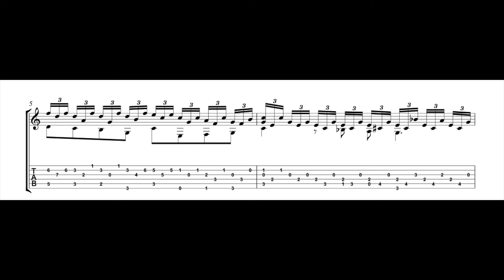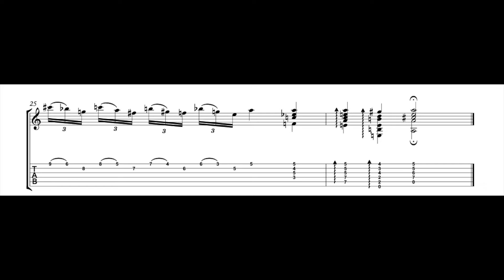Prelude 6 Book 1 Bwv 851 Bach - Christopher Parkening (Transcription)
4 page Transcription + Tab in pdf available click on the